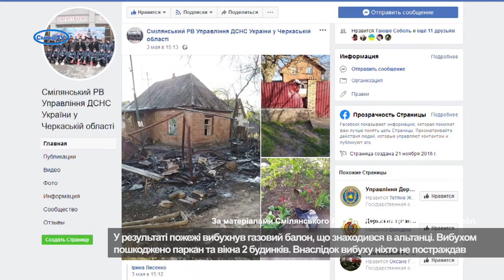Під час пожежі вибухнув газовий балон